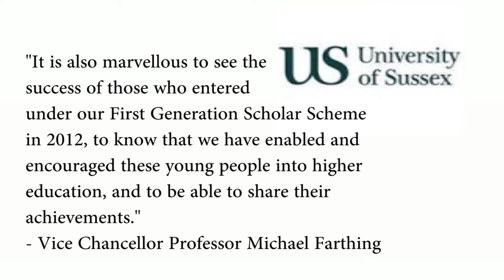Hundreds celebrate at University of Sussex graduations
This week has been a very special one for thousands of city's students.

That's because it's graduation time - and Latest TV's Caroline Rundell joined some of the excited many at Brighton Dome this morning for one of the ceremonies.